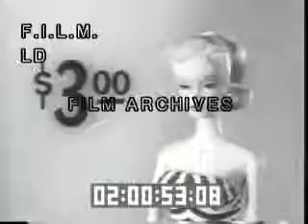Vintage Barbie Commercial (stock footage / archival footage)